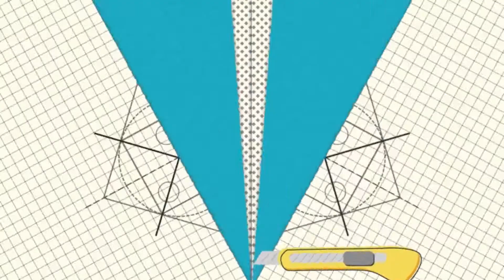How to make Mini paper Bunny storage box | DIY bunny storage box | Kapil Art and craft